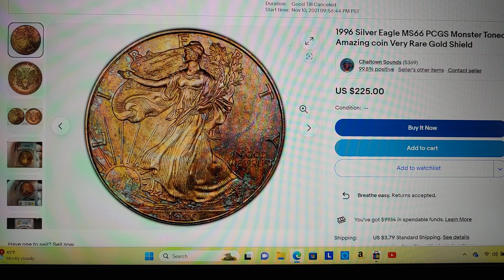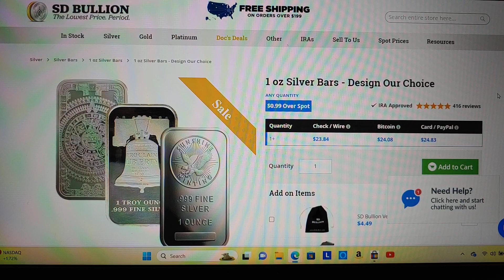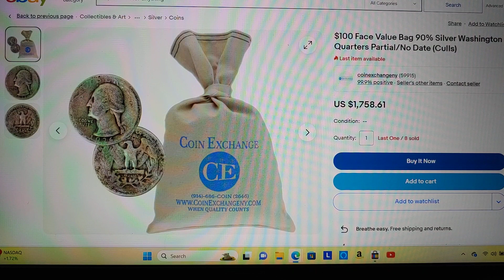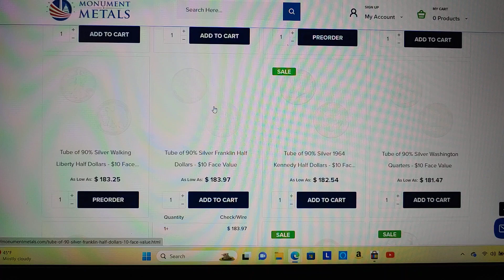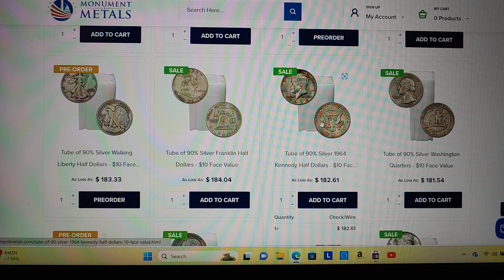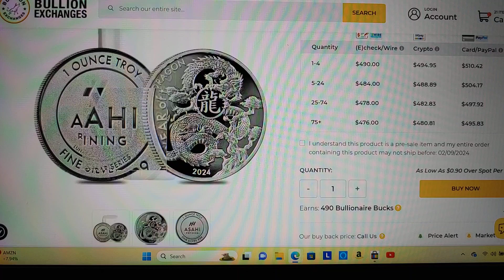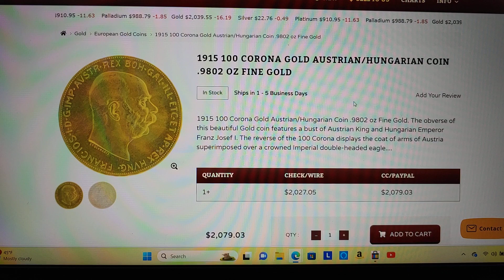This weeks best deals on silver and gold 2/2/24